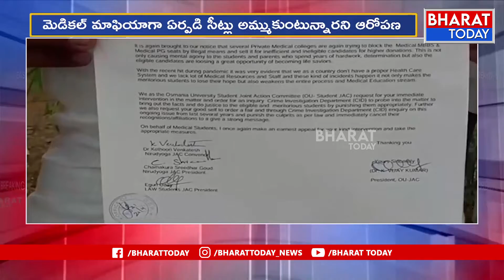మెడికల్ కాలేజీ సీట్ల కౌన్సెలింగ్ ప్రక్రియలో అవకతవకలు | Medical College | Bharat Today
మెడికల్ కాలేజీ సీట్ల కౌన్సెలింగ్ ప్రక్రియలో అవకతవకలు | Medical College